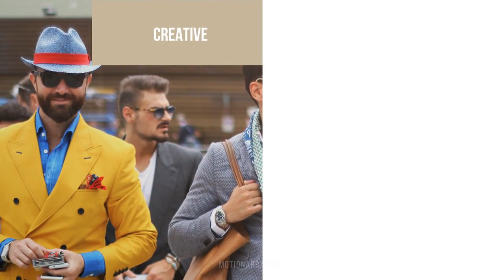Clean Fashion Slideshow After Effects Templates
Clean Fashion Slideshow is a professionally designed and elegantly animated After Effects template with an eye-catching design. It contains 2 versions with 20 media placeholders, 15 editable text layers and 1 logo placeholder. You can use it to show off your new products, portfolio, sports and fashion photos. Impress your audience with this smooth looking and simplistically animated AE template. No plugins required.